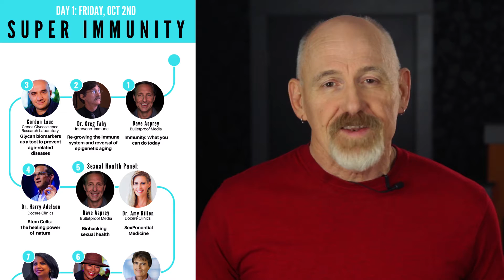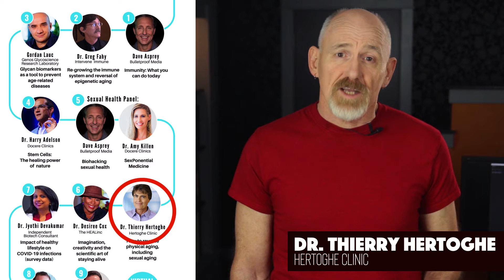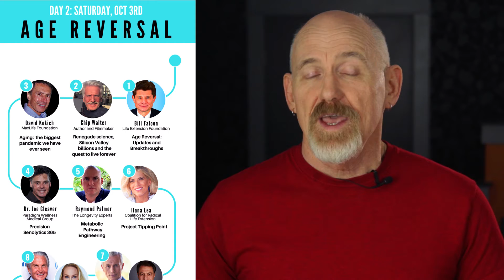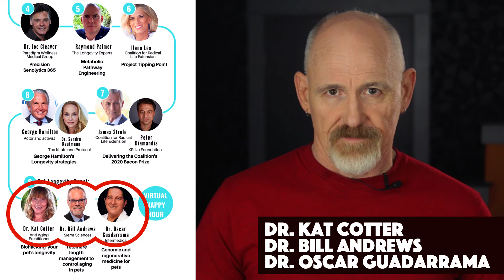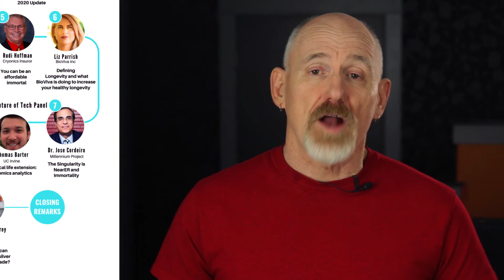LONGEVITY & AGING NEWS | RAADFest 2020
LONGEVITY & AGING NEWS: This week we're covering RAADFest 2020, which happened virtually on Oct. 2-4.  It was a great event, with a number of outstanding presentations.  Join me while I go over the highlights of RAADFest 2020.

This year, RAADFest included such luminaries in the field of longevity as Dr. Aubrey de Grey, Dr. Greg Fahy, George Hamilton, Bill Faloon, and many others.  In addition to the Main Stage, there was also a virtual RAADCity stage, where vendors gave presentations about their companies and products.

There was also a RAADFest Community page, where you could connect with other members, a virtual happy hour after each day and other features.  While it was disappointing not to be able to mix and mingle with everyone this year, it was still great that this virtual event was set up and that it worked so well.